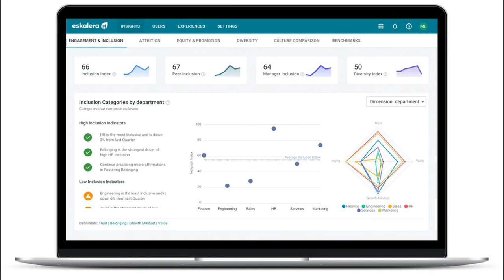De Bruyne says City winning Champions League will change 'narrative'